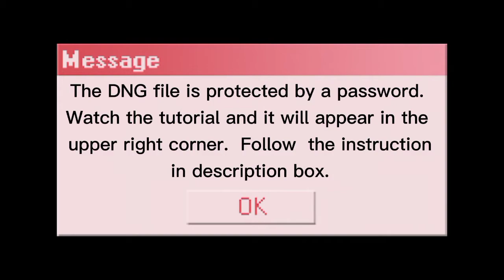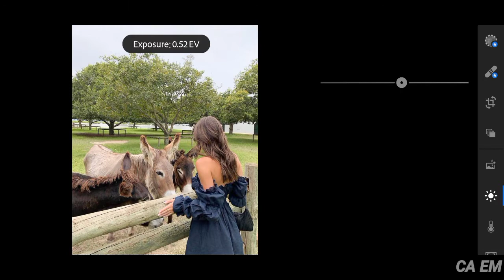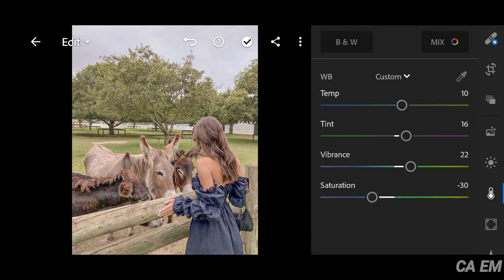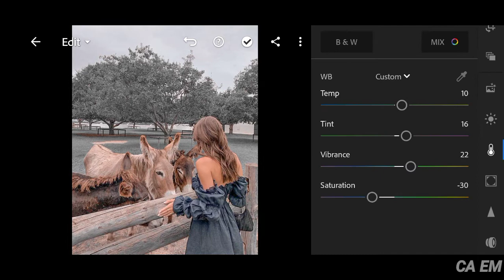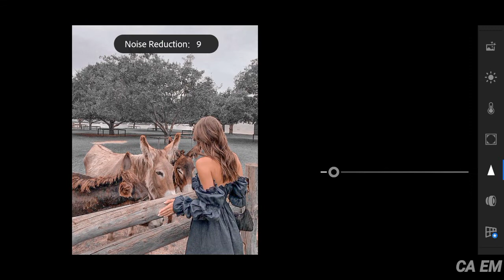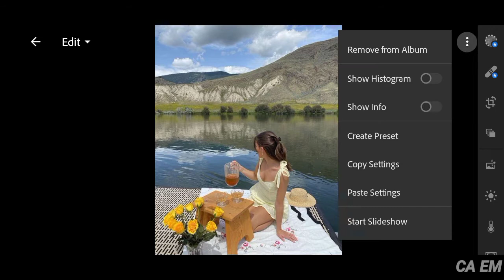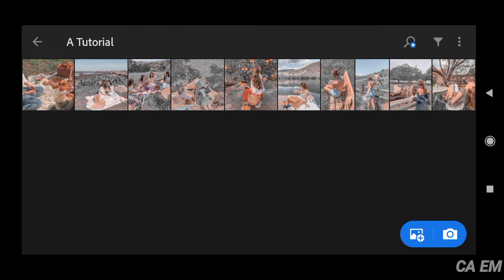Hermosa Preset | Free DNG File | Free Mobile Lightroom Tutorial 2020 | CA EM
𝗠𝗮𝗸𝗲 𝘆𝗼𝘂𝗿 𝗽𝗵𝗼𝘁𝗼𝘀 𝗘𝘅𝘁𝗿𝗮𝗼𝗿𝗱𝗶𝗻𝗮𝗿𝘆 𝘄𝗶𝘁𝗵 𝗖𝗔 𝗘𝗠 𝗣𝗿𝗲𝘀𝗲𝘁

 📍HERMOSA

Adjust some settings if it doesn't fit to your photo. We take our photos under different lightning conditions. So adjustment will be necessary.

I hope you guys enjoy in editing your photos.
button. If you have comments, suggestion, and request comment it down below!

Combine Pass [1] & Pass [2]:1234

• Watch the video in the app

Please do not put the password on comment section. I will not hesitate to block you. Thank you!

𝗛𝗢𝗪 𝗧𝗢 𝗚𝗘𝗧 𝗧𝗛𝗘 𝗣𝗥𝗘𝗦𝗘𝗧:

Option 1: Follow the tutorial and adjust the settings manually.

𝗛𝗘𝗥𝗘'𝗦 𝗧𝗛𝗘 𝗙𝗥𝗘𝗘 𝗗𝗡𝗚 𝗙𝗜𝗟𝗘

✓ Photos Used
Photos are from Pinterest. No infringement, for illustration purposes only.

✓ Apps Used:
Lightroom App

lightroom presets
lightroom mobile free preset downlo ad,